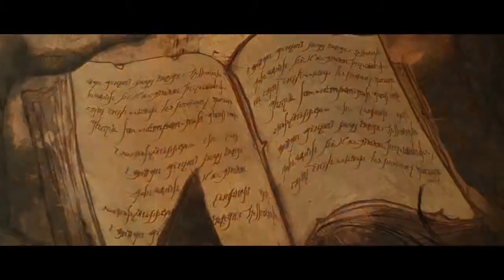Diablo 3 ► Let's Play as Wizard Act I part 1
Diablo III ►